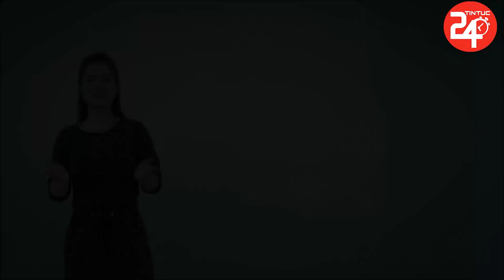Choa'ng Với Hội Bạn Thân Hàn Quốc Của Hari Won Hội Toàn Người Xjnh Đ,ẹp, Giàu Có - TIN TỨC 24H TV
Choa'ng Với Hội Bạn Thân Hàn Quốc Của Hari Won Hội Toàn Người Xjnh Đ,ẹp, Giàu Có